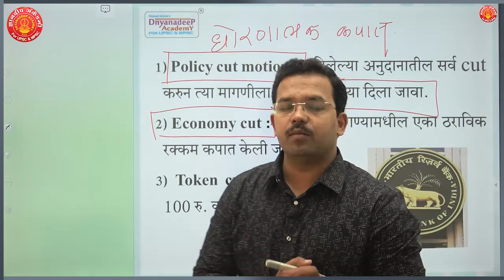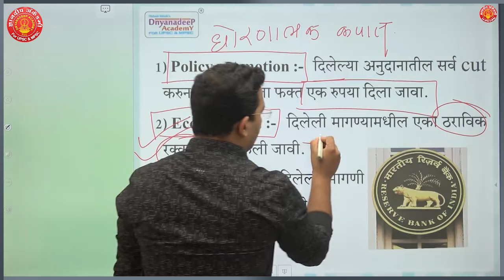Economy Cut Motion Explained Economics 66 - By Mahesh Sir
Other Important Lectures of ECONOMICS SIMPLIFIED SERIES  | By Mahesh Shinde Sir -

economics for mpsc
economics for mpsc in marathi
economics for mpsc
economics for mpsc combine
economics for mpsc prelims
economics for mpsc rajyaseva
economics for mpsc in english
economics for mpsc prelims 2024
economics for mpsc rajyaseva 2024
economics for mpsc rajyaseva 2023
economics for mpsc 2024
economics for mpsc rajyaseva prelims
economics for mpsc pre
economics syllabus for mpsc prelims
economics book for mpsc
economics revision upsc 2024
economics imp topics for mpsc prelims 2024
economy basics
economy for upsc
economy current affairs for upsc 2024
economy pyq upsc prelims
economy marathon for upsc
economy mcq
economy one shot upsc
economy for prelims 2024
economy for upsc in english
economy for competitive exams
economy ncert class 11
economy strategy for upsc
economy syllabus for upsc
upsc economy booklist
economy and education of ancient india
economy news
economic growth
supply and demand
economy concepts for upsc
economy terminology
complete economy
economy ncert
economy notes
currency exchange
economic survey
economic explained

economy cut motion